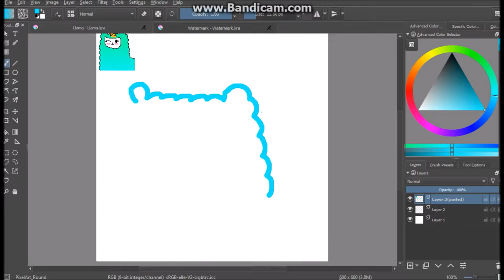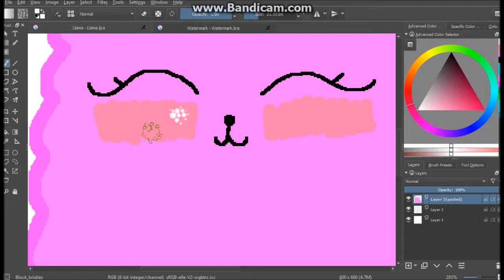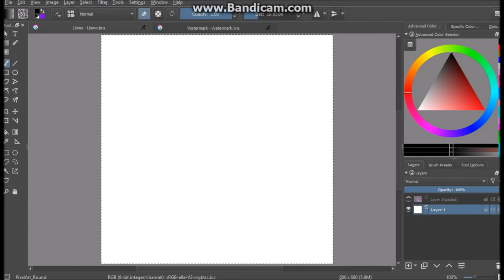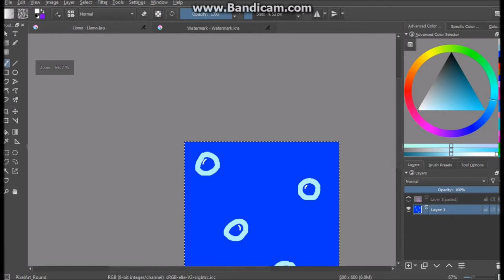Candi, the Kawaii Cotton Candy Llama Speedpaint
Candi is a llama that I drew. I made her pink so that she would look like cotton candy!

Sorry I don't have many social medias!